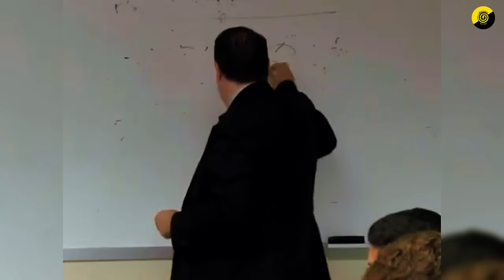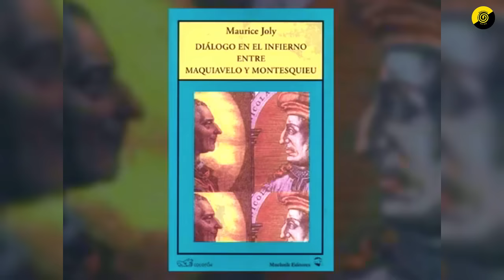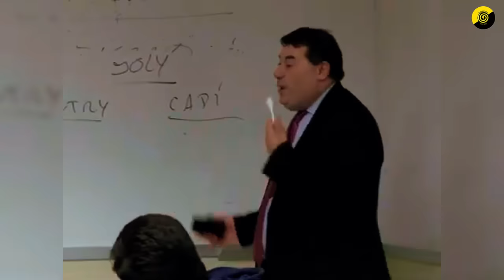🔴 DESMONTANDO el MITO de la DIVISIÓN DE PODERES | Miguel Anxo Bastos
► Libros referidos en el video:
🤯 Expande tu conocimiento mientras ayudas al canal:
05:46 Maurice Joly, "Diálogo en el infierno entre Maquiavelo y Montesquieu"
07:26 Carl Schmitt, "El concepto de lo político"

Apoya la continuidad de este canal:
► Donaciones: